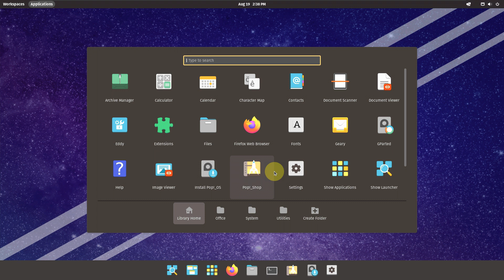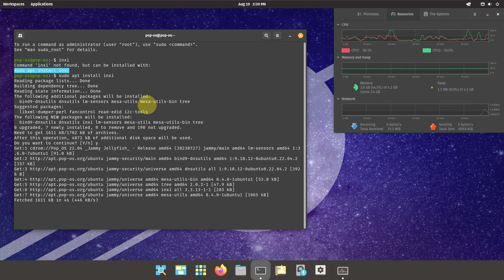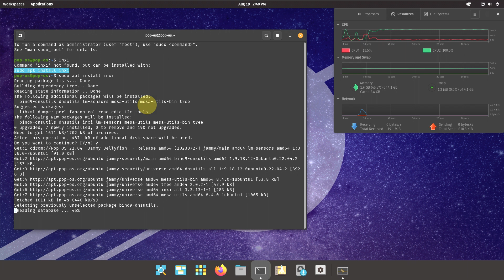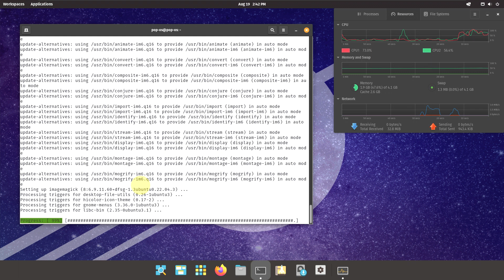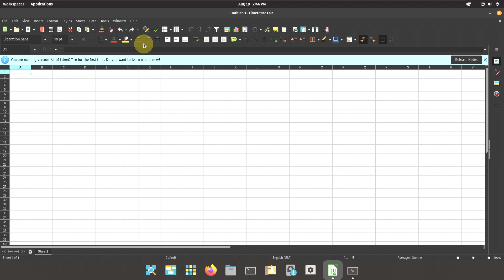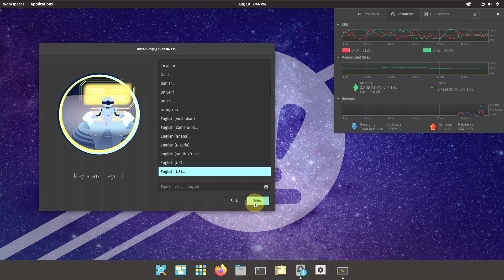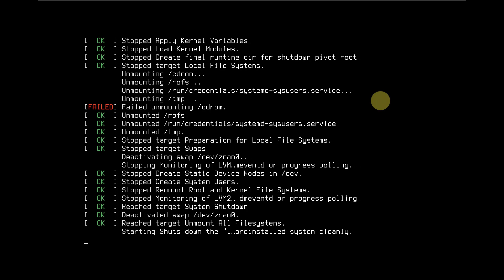A First Look At Pop!_OS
In This Video We Are Looking At Pop!_OS is an operating system for STEM and creative professionals who use their computer as a tool to discover and create. Unleash your potential on secure, reliable open source software. Based on your exceptional curiosity, we sense you have a lot of it.

STREAMLINE YOUR WORKFLOW
Pop!_OS is designed for fast navigation, easy workspace organization, and fluid, convenient workflow. Your operating system should encourage discovery, not obstruct it.

Workflow Customization
While you’ve got your wheels turning, take the scenic route with a dock and touchpad gestures, or race along a minimalist track from behind the wheel of a revving keyboard. With a variety of both mouse-driven and keyboard-driven customizations, you’re empowered to navigate your workflow the way you’ve always wanted.

Auto-tiling with Pop shell video
Auto-Tiling With Pop Shell
Pop!_OS uses auto-tiling for the same reason that people hire assistants: Organizing your work is incredibly time-consuming. Sure, you could still move, resize, and arrange windows yourself, but why spend the time when your OS does it for you? Auto-tiling helps you be both organized and efficient, and is especially convenient on large displays.

Workspaces
Keep relevant content together and irrelevant content out of sight. When the clutter overwhelms you, just toss it onto another desktop. Problem solved.

Pop!_OS workspaces video
Keyboard Navigation
Arm yourself with a dark-lord level of power at your fingertips. Use keyboard shortcuts to:
move/resize windows
search for anything
launch applications

Keyboard navigation video
Stacking
Stack application windows atop one another like tabs in a web browser. Just remember to switch off of Steam when the boss walks in.

Todays Video - Pop!_OS!